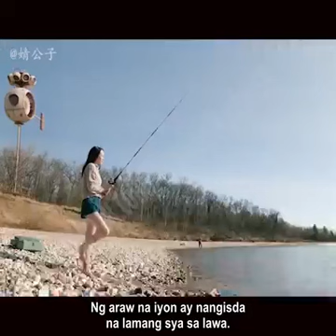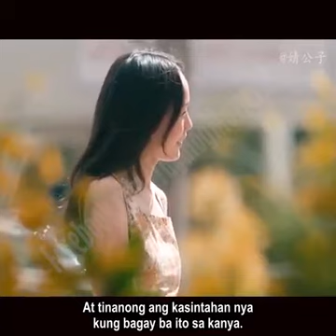Hindi sinasadya na natagpuan ng isang babae ang isang machine na nagpapatigil ng oras. PANOORIN!